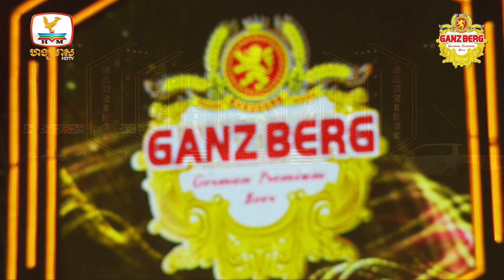idol រតនៈ & វិចិត្រ Calltune ឆ្លងឆ្លើយ ពិរោះខ្លាំងណាស់☺